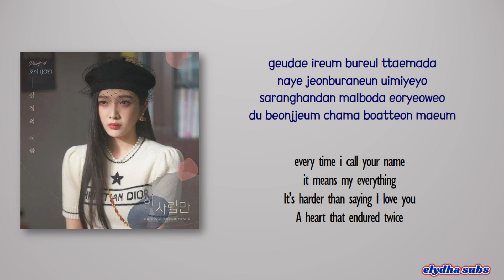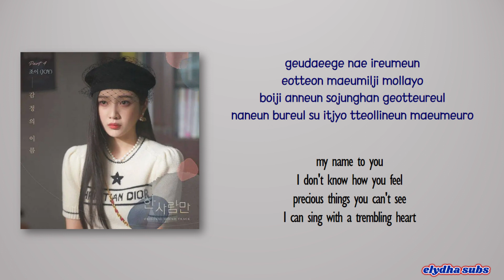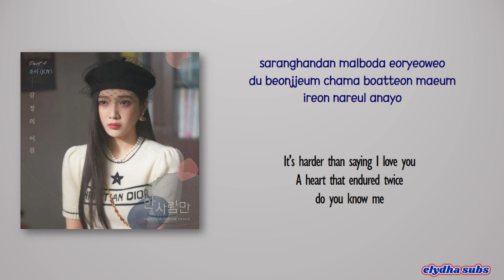JOY (조이) – Your name (감정의 이름) [The One & Only OST Part.4] [Rom|Eng Lyric]